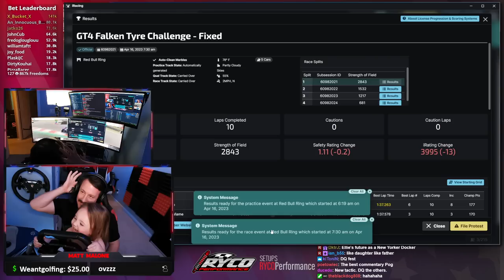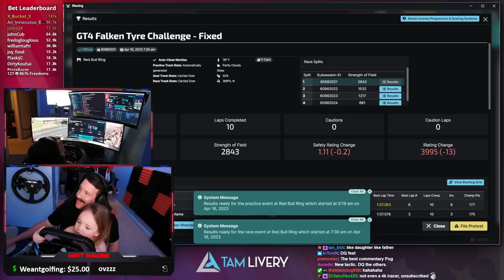Struggling at the Red Bull Ring - GT4 iRacing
My rig:
VRS Direct Force DD Wheel Base
GSI - GT Max32 Rim
VRS Pedals
4play 80/20 Competition Rig/custom build
Race monitor: Samsung G9 49" curved ultrawide (240hz)

Computer:
Intel i9 13900K
GIGABYTE RTX4090
32 GB RAM
1050W PSU

Stream stuff:
Stream Deck
Elgato facecamx2